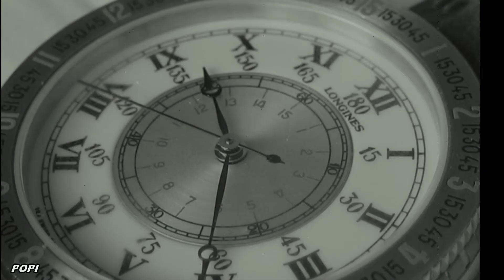ΡΕΝΑ ΚΟΥΜΙΩΤΗ - ΣΤΑΜΑΤΗΣΕ ΤΟΥ ΡΟΛΟΓΙΟΥ ΤΟΥΣ ΔΕΙΚΤΕΣ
Αποποίηση: Δεν έχω στην ιδιοκτησία μου τα δικαιώματα των τραγουδιων ή των εικόνων  βίντεο.
Είναι μόνο για ψυχαγωγία -  Τα πνευματικά δικαιώματα των videos ανήκουν